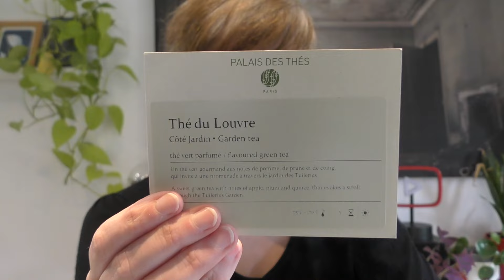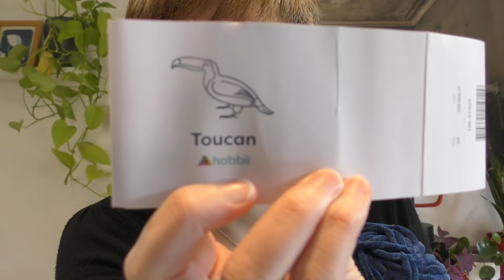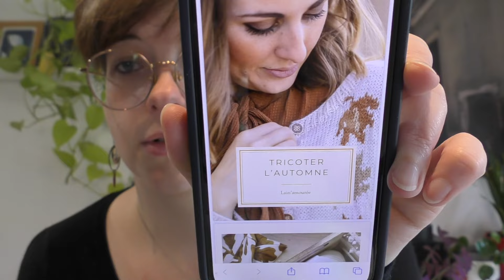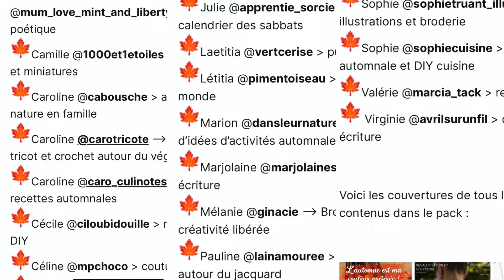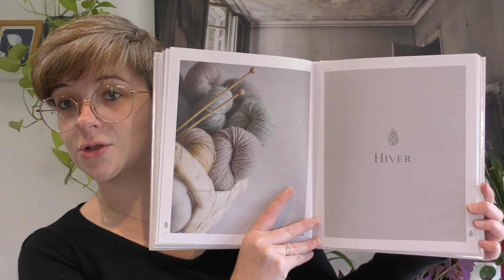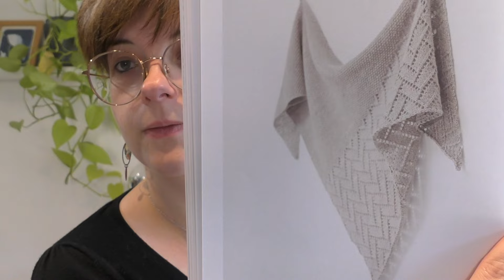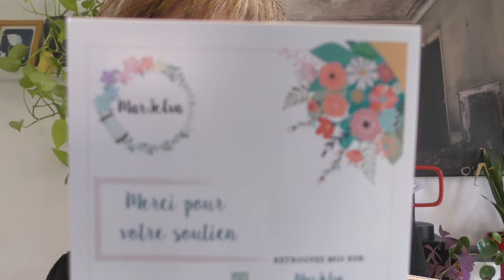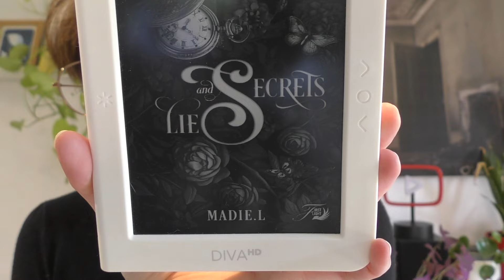Weektober créatif - Margeride et Ysée à Ithaca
Retrouvez-moi sur Instagram @au_fil_des_pages_by_titia
Et sur ma page Ravelry : Titialae

Thé du Louvre @palaisdesthes
M&m's Youtube

Mais aussi...
The wee yarn compagny
Undercover otter

Lecture en cours de "Lies and secret" de Madie L. @madie_l.auteure sur Instagram

Musique by Monsieur Au fil des pages créé sur GarageBand